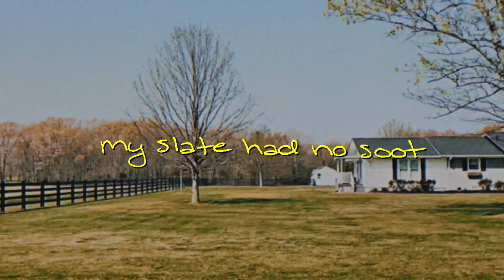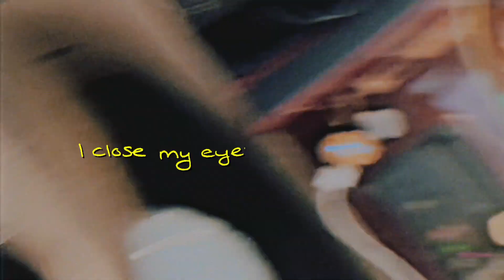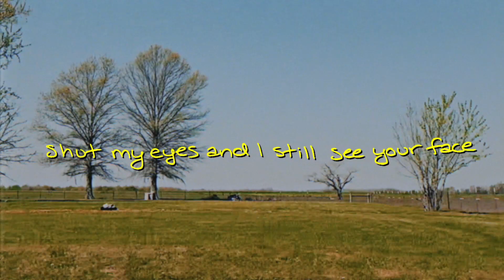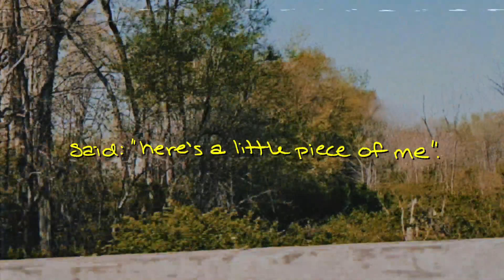Lil Bird - I Miss U (lyric video)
Footage from the town where "YellowBird" was created.
Video by Charlie Shelton.
Listen to "Yellowbird" Now

Written by Lil Bird
Produced by Lil Bird and Jerome Savage
Mixed by Cameron Cartee

lyrics:

back then I was feeling good
my slate had no soot
didn't even mind that I hated school
you popped up like a light into my life
we stayed up talking the whole night
you said things you'd never said twice
and you run around town with me
dead sober jumping in the street
I was feeling you I know you was feeling me
gotta run cuz after school she would pick us up
in the back of your sister's truck
tryna figure out when I might get lucky

ooo I miss you
and I pray I'm gonna see you again
I close my eyes and I kiss you
feels so real it don't feel pretend

now I'm off to college
and you're acting strange
every time I come back home
I can tell that something's changed
there's nothing to do about it
girl it ain't on me
I'm a sailor shouting at the weather
while it's tearing me to bits at sea
girl I don't wanna fight it no more
if I turn back now I'll be on shore
find me a girl more secure
but I can't get by with no grace
shut my eyes and I still see your face
as the years go on it don't fade

been a while since I seen you
and we barely speak
last week I was walking through the market
when I smelled your perfume
now I'm 16 again and
you're getting ready to leave
you spray a little on a hanker-chief
said: "here's a little piece of me."